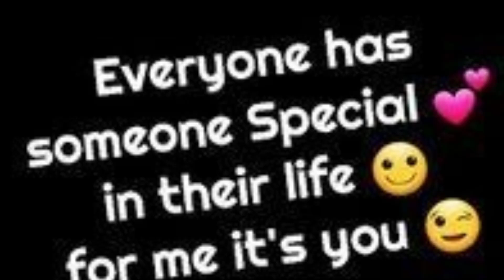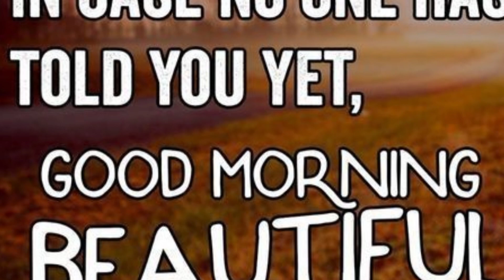GM MBLP LUMU wish we were together this morning.